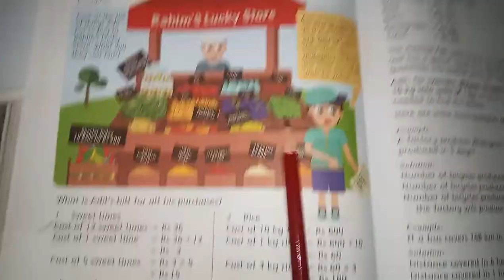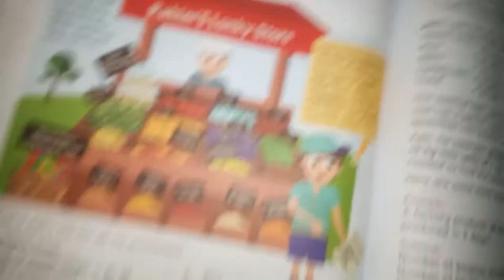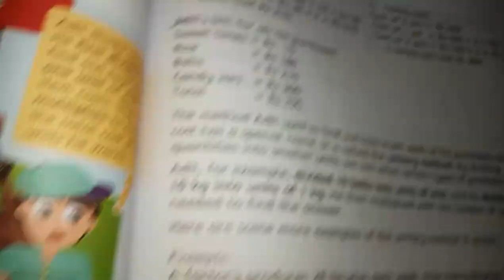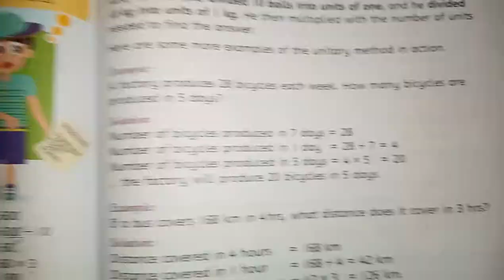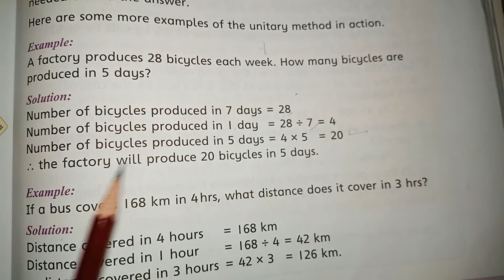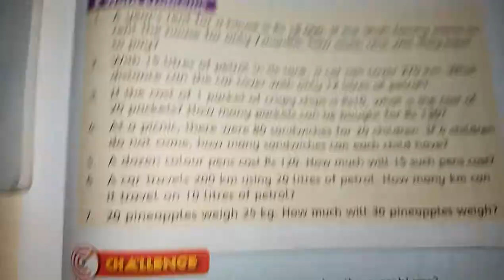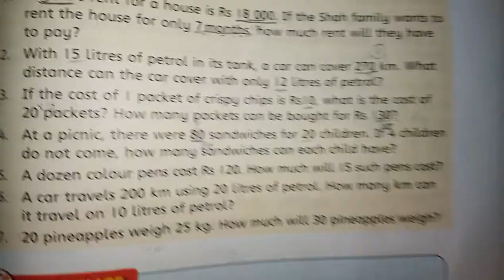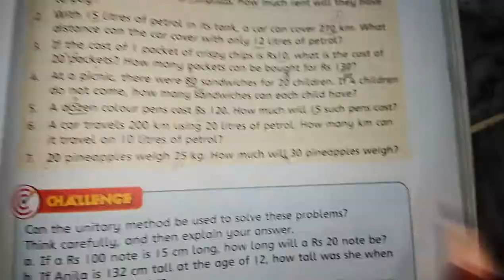Class 5 Maths (Countdown)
Ch#6 Unitary Method
Ex#6a+Word Problem
Page#114-117